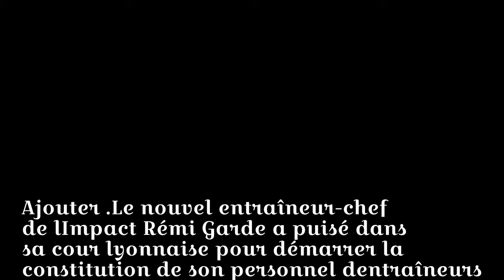Joël Bats nouvel entraîneur des gardiens de l'Impact